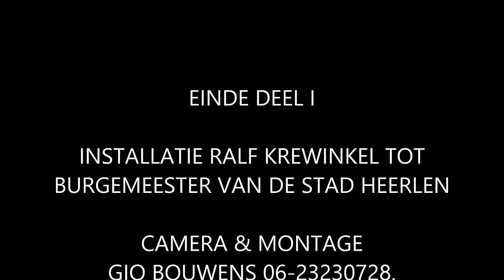Installatie Ralf Krewinkel tot burgemeester van Heerlen 31 08 2015 deel I